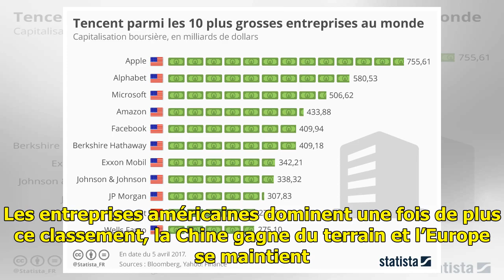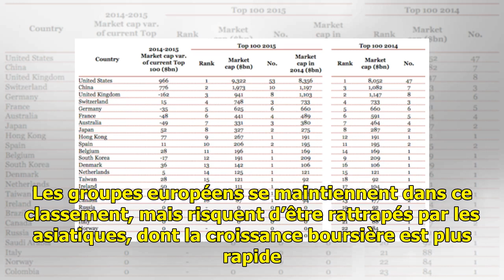La capitalisation boursière des plus grandes entreprises mondiales en hausse